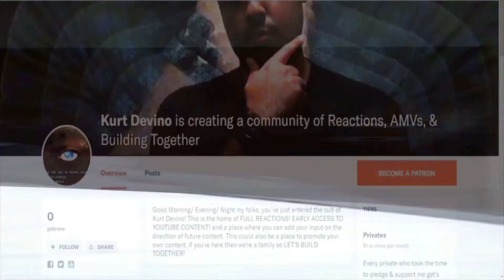ARLONG'S A DIRTY B@$TARD! One Piece episodes 36-40 | SUPER REACTION!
One Piece is owned by Eiichiro Oda, Toei Animation, Funimation Entertainment & Viz Media. PLEASE SUPPORT THE OFFICIAL RELEASE.